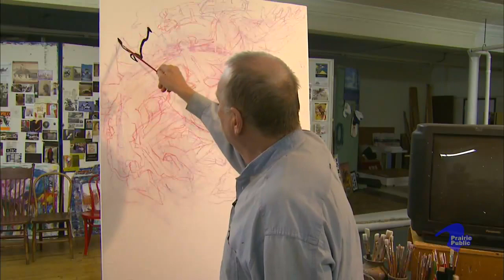Prairie Pulse 802 Dr. Paul Dovre; Concordia & a profile of Minot artist Walter Piehl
John Harris interviews Concordia College President Dr. Paul Dovre. Dovre talks about the history of Concordia, the majors it offers, the music program and language camps. Also, a story on Minot artist Walter Piehl.